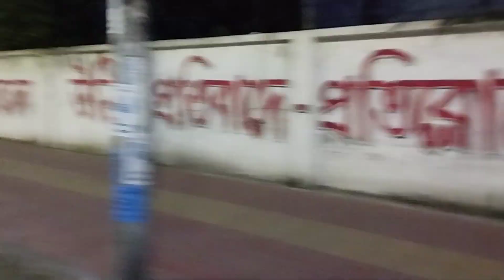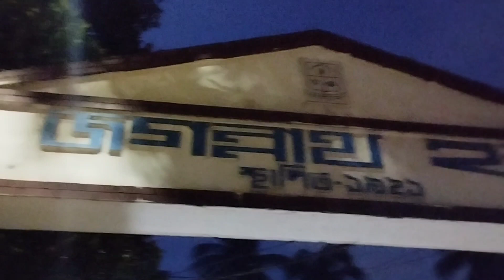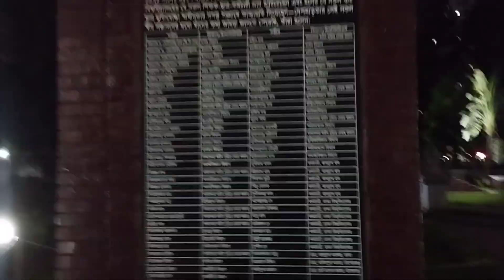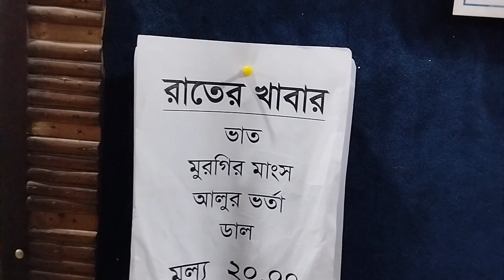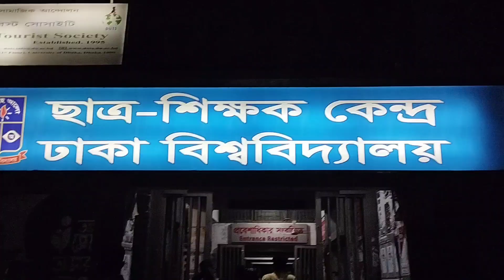First Impression Of Bangladesh | World Most Beautiful Country | Top10 Beautiful Place In Bangladesh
First Impression Of Dhaka Bangladesh | Exploring The World's Most Beautiful Country | Top 10 Beautiful Place In Bangladesh |